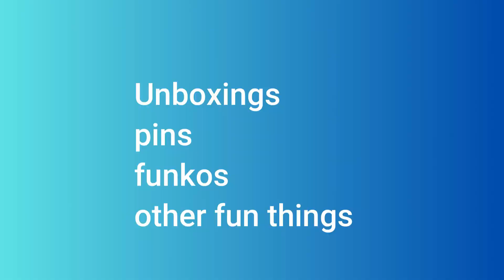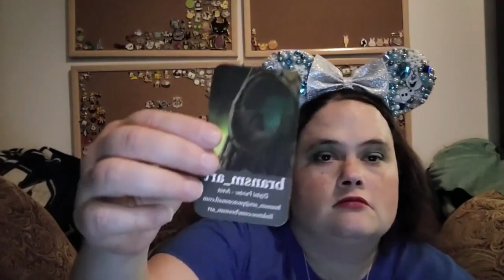i won a giveaway from bransom art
allears
shopdisney
amazon

Do you like watching vlogs I have another channel located at Tammy life vlogs